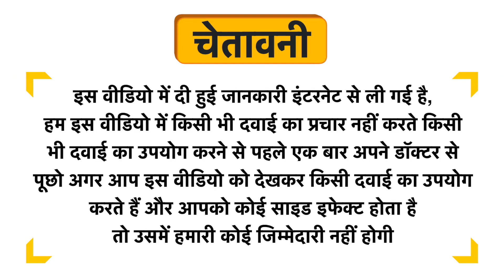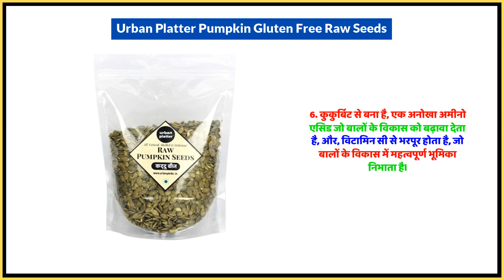Urban Platter Pumpkin Gluten Free Raw Seeds Uses in Hindi | Side Effects | Dose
Urban Platter Pumpkin Gluten Free Raw Seeds Uses in Hindi | Benefits | Side Effects | Dose